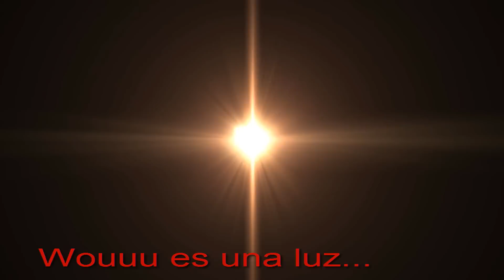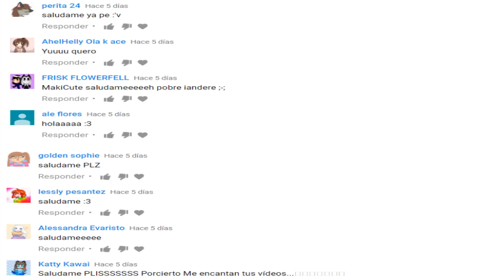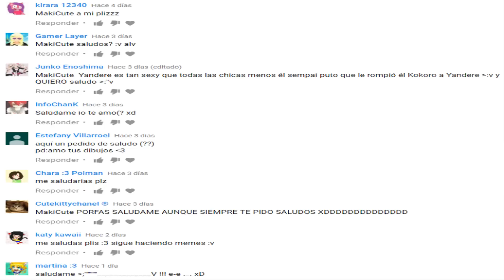Un día cualquiera (parte 4/4)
Espero que les guste el alto comic que hice, esto continua con el de nacimiento de Goth,bueno... esto seria de cuando pasaron unos días después xD En esta ultima parte lo voy a continuar mas adelante, por eso lo deje hasta ahí, y también porque me salio muy largo el vídeo jeje pero ya en el próximo va pasar de todo, van aparecer algunos personajes de Reapertale y hare mas o menos las habilidades que tendría Goth :3
❤Creadores de los personajes:

❤Witchy Britches - RW Smith